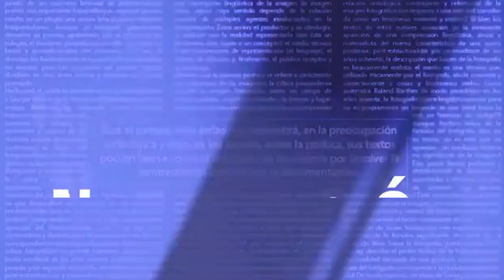Próximo 26 de agosto marcha de la Diversidad